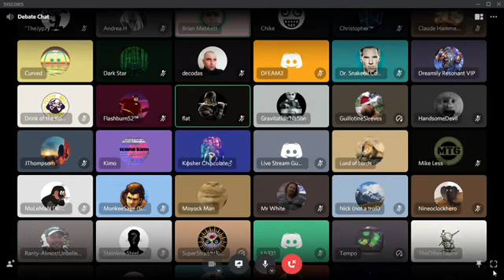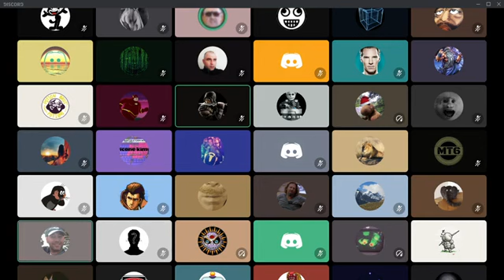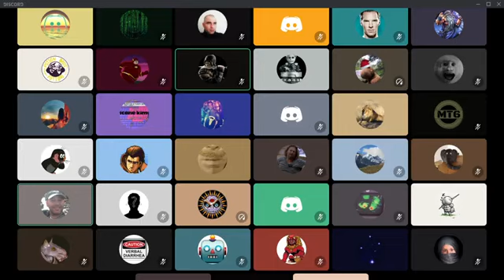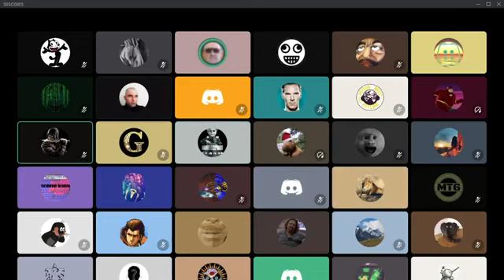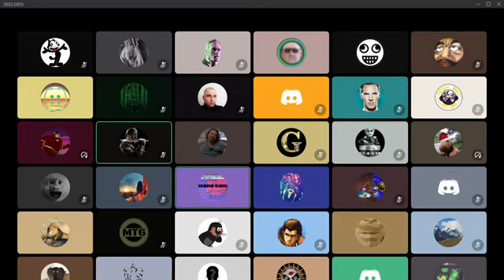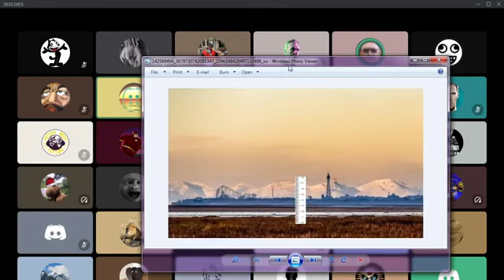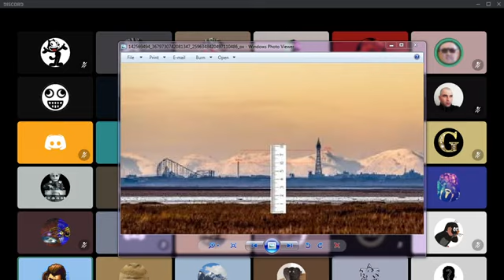FLAT EARTH SMARTER Than Ranty MOUNTAIN DROP